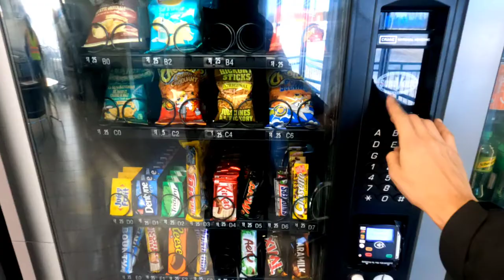This Vendor Sells Snacks the Cheapest In Town (Hay River)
The Hay River Airport sells snacks in the middle vending machine for $1.25. From my knowledge, that is the cheapest place to get a chocolate bar or bag of chips in this town xD